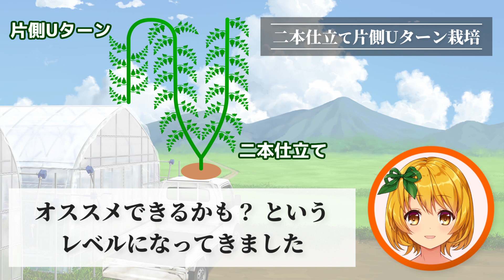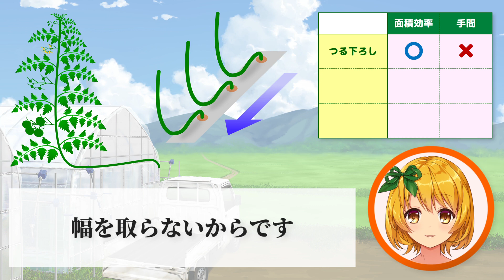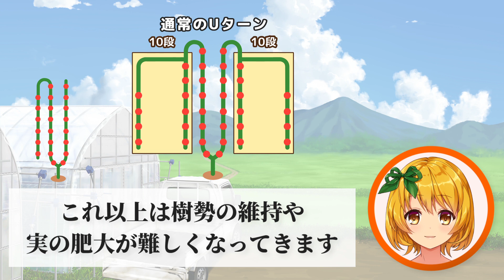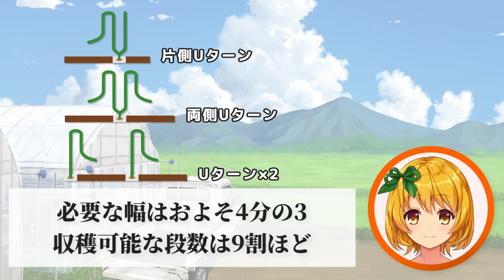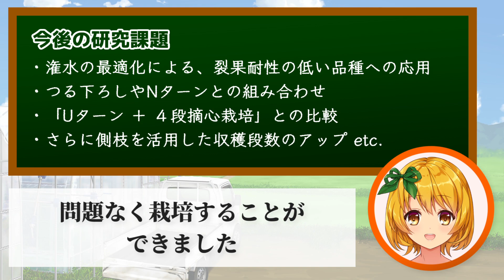【多収】夢のトマト栽培法？【省力】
手間をかけずにたくさん収穫できる、夢の栽培方法。
千苅農場で試している大玉トマトの育て方です。

二本仕立ての片側を途中で摘芯して、もう片側だけを長期採り。
両方を伸ばすよりも面積当たりの収穫量を増やすことができます。

具体的なやり方のほか、デメリットや課題も含めて紹介します。

00:00 概要
00:50 一般的な栽培方法その1（つる下ろし）
01:17 一般的な栽培方法その2（通常のUターン）
01:43 今回紹介する栽培方法（二本仕立て片側Uターン）
02:45 二本仕立て片側Uターンの利点
04:03 注意が必要なところ